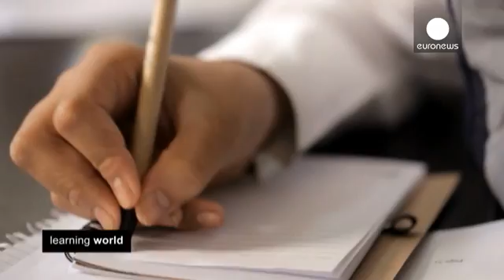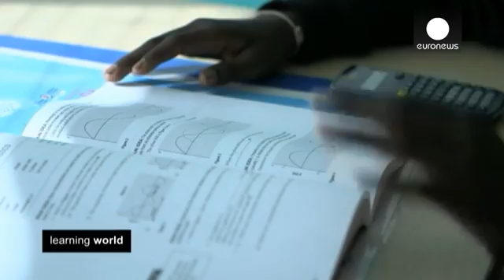Inspirational programmes changing the educational landscape in three countries - learning world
This edition of Learning World looks at how the educational landscape in Saudi Arabia, Canada and...

This edition of Learning World looks at how the educational landscape in Saudi Arabia, Canada and New Zealand is changing. Three schemes in these countries have won awards at WISE, the World Innovation Summit for Education.

In Saudi Arabia creating a fun environment for scientific experiments is a key element of a programme called  "STEM" - that's Science, Technology, Engineering and Maths. Making these subjects engaging and interesting is important and even more so when it comes to gender parity. Already it's proving a success and aims to inspire two million students by 2020.

In Canada a programme called "Pathways to Education" is helping to turn the educational tide for those students who drop out of school with little prospects ahead of them.

In some areas over 70 percent of children leave school without any qualifications. The scheme is now helping 4,500 students across four provinces in Canada. One of the main features of the project is the "Student Parent Support Worker" who is a friend, a teacher, a counsellor to the pupils.

Challenging the perceptions of Maori children who have a history of failing at school is part of a scheme in New Zealand. It is a project which has been rolled out in 50 North Island secondary schools.